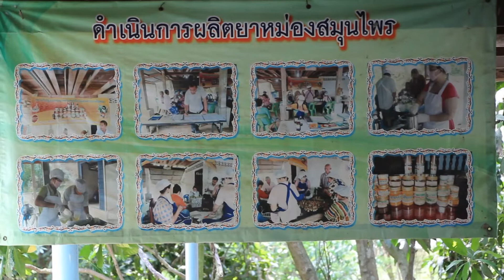คณะทำงานประกวดวิสาหกิจชุมชนดีเด่น ระดับ จ สุพรรณบุรี ปี 2564 ออกประเมินวิสาหกิจชุมชน ที่อำเภอดอนเจดี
คณะทำงานประกวดวิสาหกิจชุมชนดีเด่น ระดับ จ สุพรรณบุรี ปี 2564 ออกประเมินวิสาหกิจชุมชน ที่อำเภอดอนเจดีย์ และ อำเภอศรีประจันต์
เช้าวันนี้( 7 เมย.)คณะทำงานประกวดวิสาหกิจชุมชนดีเด่น ระดับ จ สุพรรณบุรี นำโดยนายชูชีพ พงษ์ไชย รองผู้ว่าราชการจังหวัดสุพรรณบุรีลงพื้นที่ประเมินวิสาหกิจชุมชน ดีเด่น ปี 2564  ที่วิสาหกิจชุมชนวิสาหกิจชุมชนเลี้ยงวัวเนื้อบ้านหนองหลอดอำเภอดอนเจดีย์  ซึ่งจดทะเบียนวิสาหกิจชุมชนเมื่อวันที่ 1 เมษายนปี 2551 ปัจจุบันมีสมาชิกจำนวน 32 คนมีเงินทุนกว่า 5 แสนบาท เพื่อให้สมาชิกกู้ยืมในอัตราดอกเบี้ยต่ำ มีกำไรปีละ 1-2 หมื่นบาท และมีแผนดำเนินงาน การปลูกหญ้าเนเปีย เพื่อลดต้นทุนด้านอาหารสัตว์  สร้างโรงเรือนใหม่เพื่อเลี้ยงโคคอกกลาง เพิ่มสมาชิกและจำนวนขุนและพัฒนาการตลาดสู่โลก Social Media นอกจากนั้นยังมี เครือข่ายวิสาหกิจชุมชนใกล้เคียง เพื่อให้ความช่วยเหลือซึ่งกันและกัน
       ช่วงบ่ายคณะทำงานประกวดวิสาหกิจชุมชนดีเด่น ระดับ จ สุพรรณบุรี เดินทางไปประเมินวิสาหกิจชุมชนกลุ่มยาหม่องสมุนไพรชุมชนบ้านบรรไดทอง  อำเภอศรีประจันต์  ซึ่งจดทะเบียนวิสาหกิจชุมชน เมื่อวันที่ 28 พฤศจิกายน 2555  ปัจจุบันมีสมาชิกทั้งหมด 30 คน  รับซื้อสมุนไพรในท้องถิ่นเป็นวัตถุดิบในการผลิตยาหม่อง  สร้างรายได้ให้ชุมชน  นอกจากนั้นยังเป็นการช่วยเหลือผู้สูงอายุ คนพิการ คนว่างงานมีงานทำ สร้างรายได้เพิ่มให้กับครอบครัว
           สำหรับเกณฑ์การประเมิน วิสาหกิจชุมชนดีเด่น  พิจารณาจากความคิดริเริ่มความสามารถในการบริหารและการจัดการสถาบัน  บทบาทและการมีส่วนร่วมของสมาชิกต่อสถาบัน ความมั่นคงและฐานะทางเศรษฐกิจของสถาบันและการทำกิจกรรมด้านสวัสดิการชุมชนสาธารณประโยชน์และการอนุรักษ์ทรัพยากรธรรมชาติและสิ่งแวดล้อม/